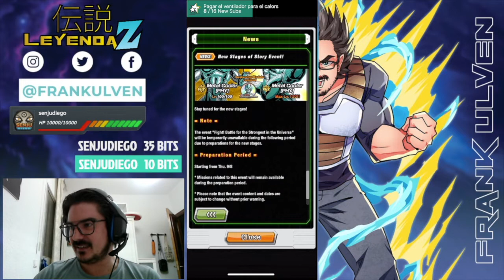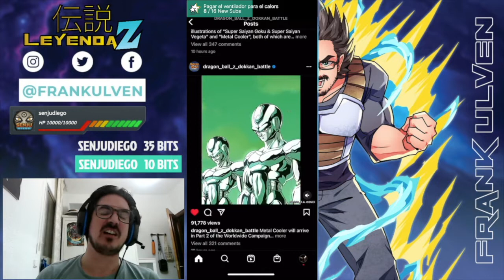Noticias de la 2da Parte de la Celebración de Descargas | Dokkan Battle Español Latino | Leyenda Z